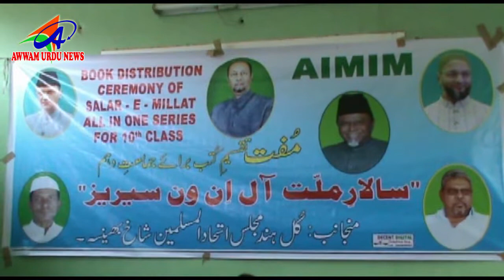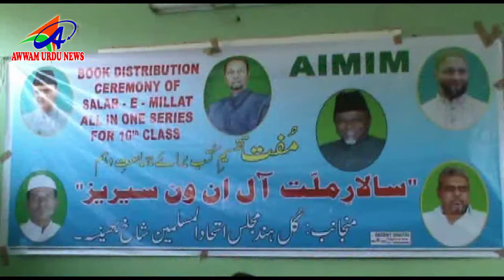AWWAM URDU NEWS NIRMAL DIST 10 01 2019